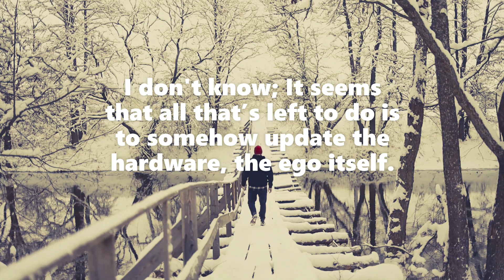ANSWERS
It's interesting; the more I search for answers in myself, the more I feel that they're not in me. So I search out there; but whatever I see or hear on the outside, I immediately internalize it, make it my own. I don't know; It seems that all that’s left to do is to somehow update the hardware, the ego itself.